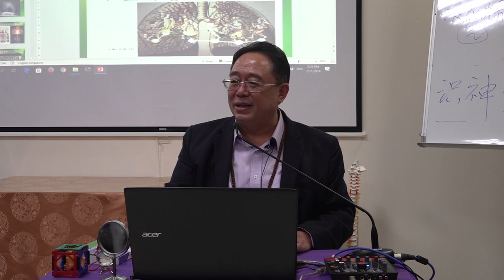要如何才能明心见性？关键就在宝月轮！What is Precious Moon Sphere? 张卜生教授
张卜生教授

Europe 欧洲
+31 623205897